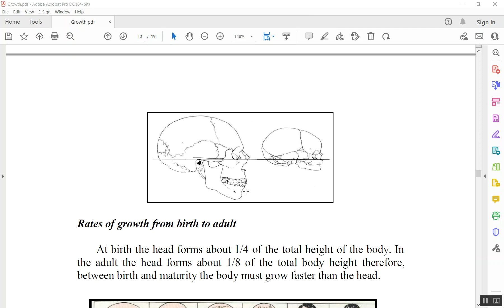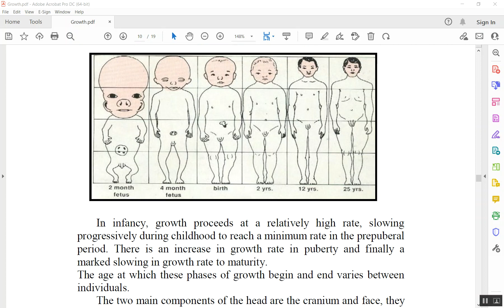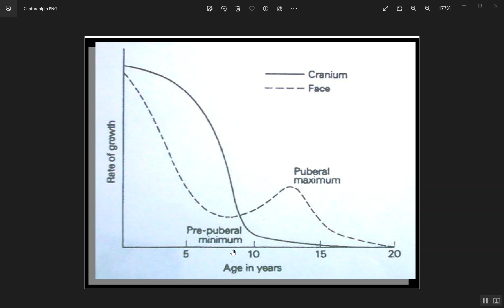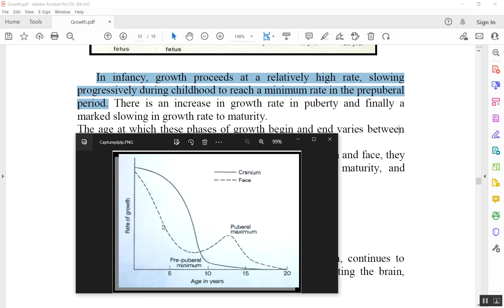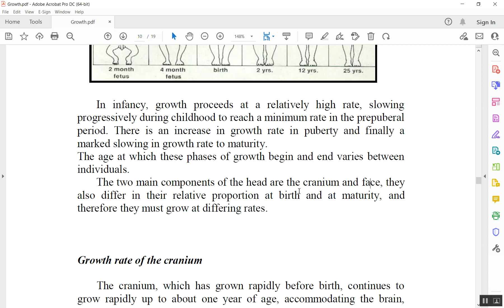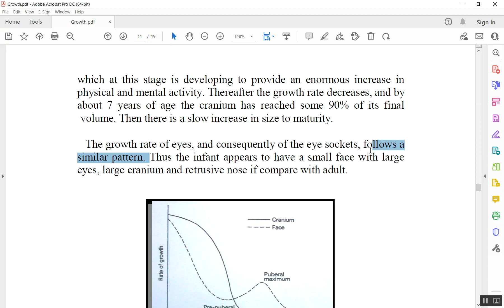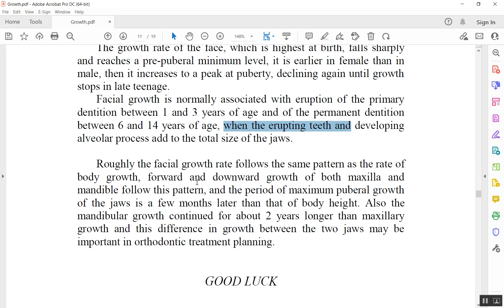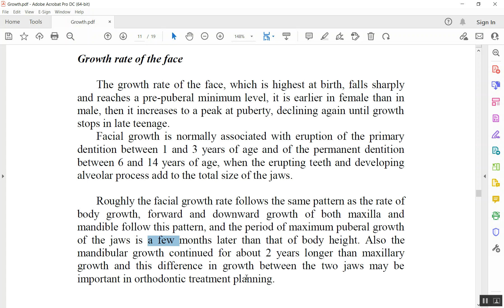Orthodontics: Growth and Development Part 14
Growth and Development Part 14 (Arabic Explanation)